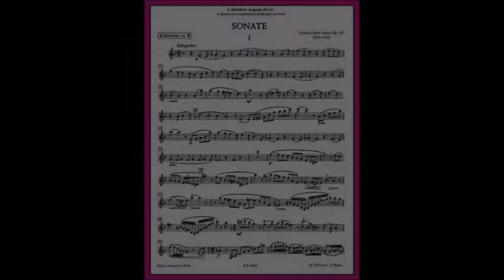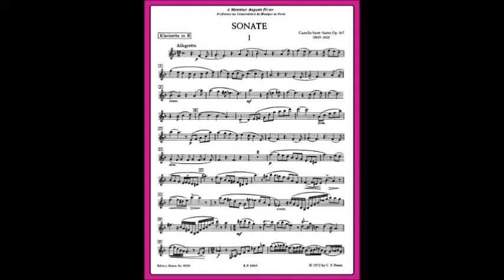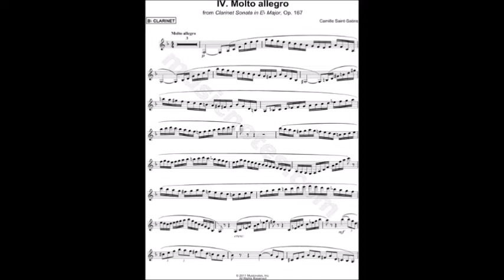St.-Saens "Clarinet Sonata" -- Stephen Clark, clarinet (10/30/1989)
Stephen Clark performs Camille Saint-Saens' "Sonata for Clarinet, Op. 167"(1st & 4th mvts.), in a live faculty clarinet recital, at Austin Peay State University, in Clarksville, Tennessee, on October 30th, 1989. Dr. Clark is accompanied by fellow APSU music professor, Anne Glass (piano).  EVETS KRALC PRODUCTIONS